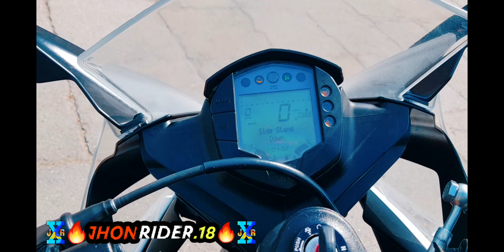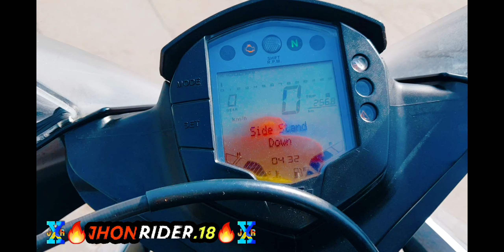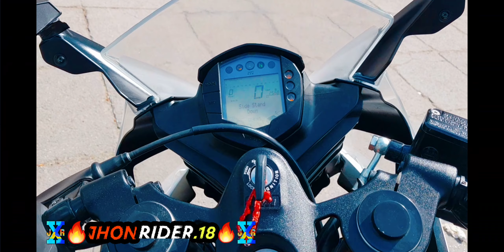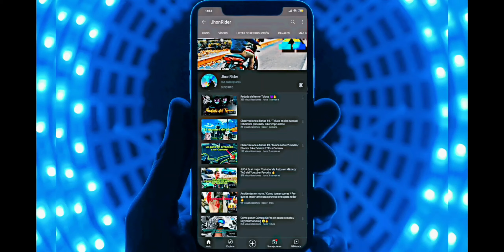KTM RC390 | LA MEJOR MOTO MEDIA CILINDRADA ⚠️🔥